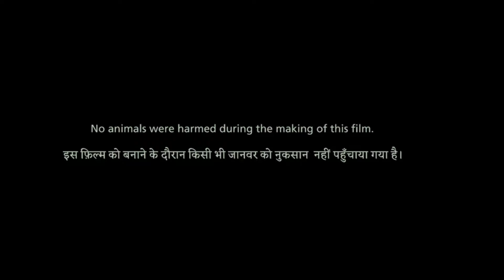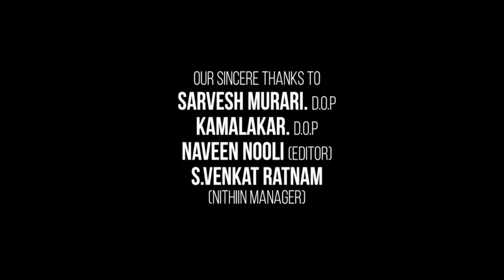Padmaavat Full Movie | Ranveer Singh | Deepika Padukone | Shahid Kapoor | Review & Facts